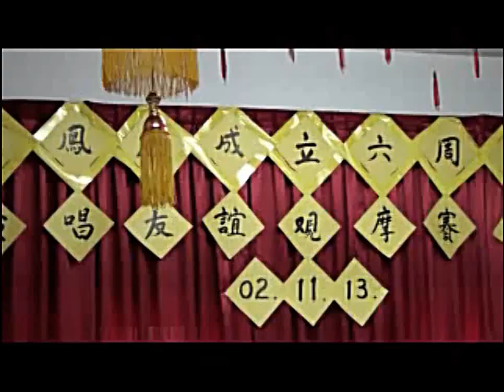fh1 - 柔南凤凰华乐团歌唱赛，彭汉明主席致词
2013年，柔南凤凰华乐团举办歌唱大赛，彭汉明主席致词开幕礼，比赛正式开始